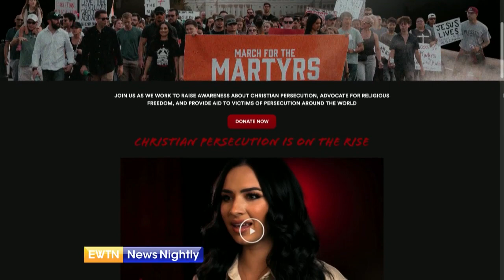Speaking With The Founder of The March For Martyrs | EWTN News Nightly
Tomorrow in Washington DC, people will gather to bring attention to the plight of those being persecuted around the world for their faith. March for the Martyrs, which begins on the National Mall, will have attendees walk to the Museum of the Bible for a prayer service and speaker events. Founder of the March for the Martyrs, Gia chacon tells us more about the march, why she started the initiative, and more.